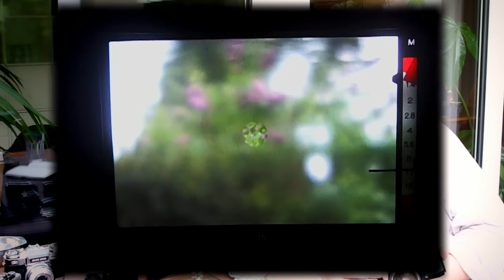📷 Analoge Fotografie: Kameraportrait Konica Autoreflex T3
Eine kostengünstige, vollmechanische Kamera mit Belichtungsautomatik und manuellem Betrieb steht für viele ganz oben auf der Wunschliste. Wenn man nicht an großen namen hängt, erhält man mit der Konica T3 eine sehr günstige Alternative mit starken Seiten und solider Verarbeitung. Ein interessantes Gerät!!!

E-Mails mit Anregungen, Kommentaren und Wünschen könnt Ihr gerne an:
st.schuengel(ät)web.de
senden

Steffen Schüngel
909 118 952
Packstation 114
26382 Wilhelmshaven